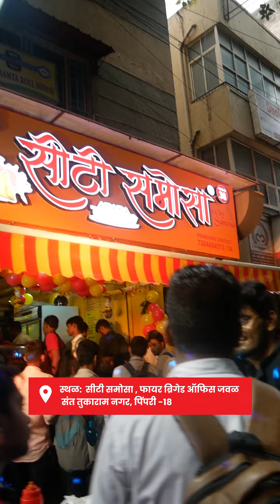Sant Tukaram Nagar City Samosa Branch Opening